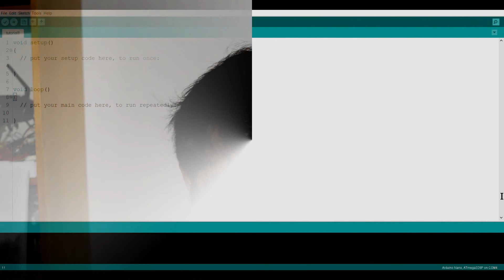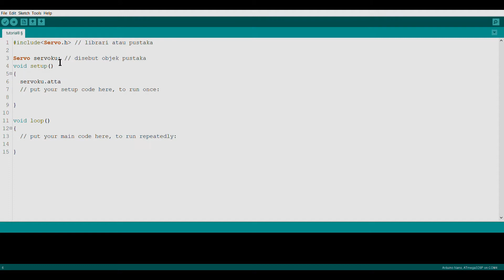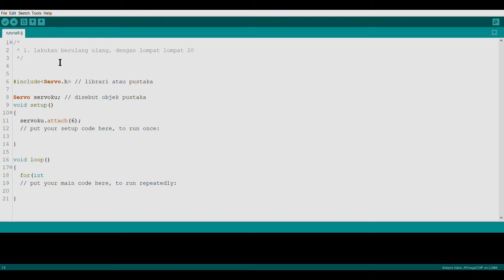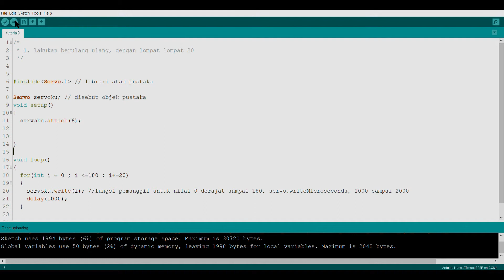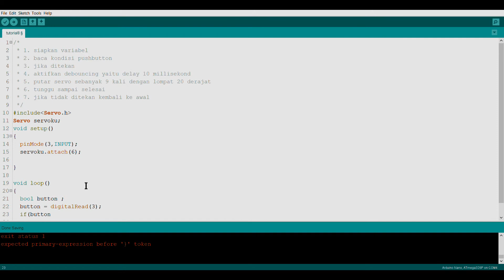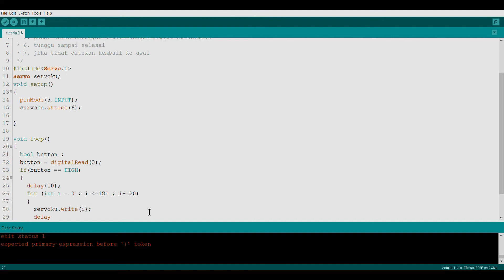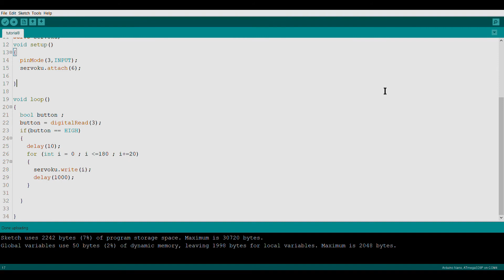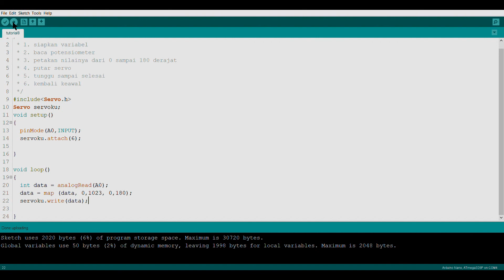TUTORIAL DASAR ARDUINO, Part 8 Servo dan Arduino Nano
Video ini merupakan lanjutan dari tutorial dasar Arduino sebelumnya. Teman-teman akan belajar pengenalan motor servo dasar dan mengendalikan servo tersebut secara otomatis, menggunakan push button, dan potensiometer.
Diharapkan penonton sedikit memahami mengenai hal ini.

mudah mudahan berguna